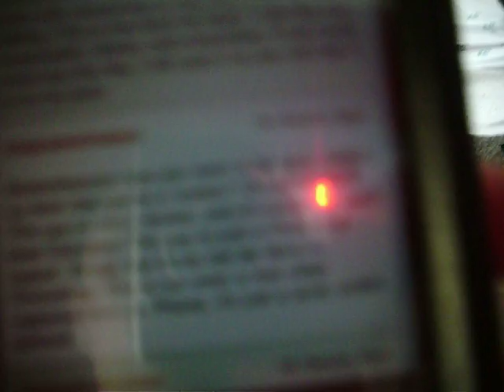I beat daneboe was not video edited.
I told you it would be low quality. This was recorded on a Kodak EasyShare MD853.